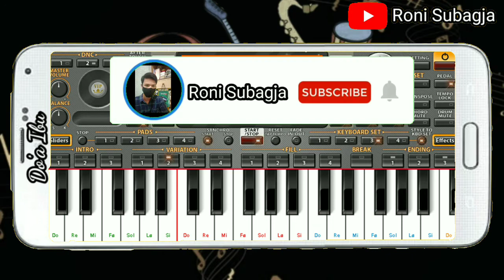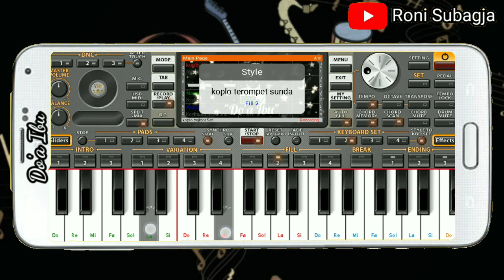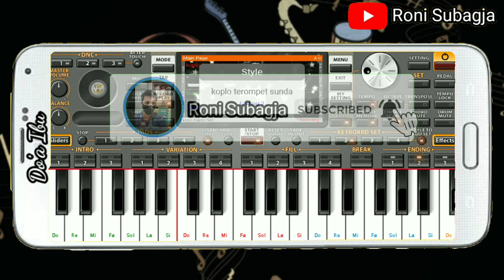50 hari bermain aplikasi orgen tunggal ORG 2021 - Lamunan | Do'a Ibu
Judul: Lamunan
Arranger: Roni Subagja
Cipt:Yayan Jatnika

agar suaranya terdengar nyata

Lirik:
Daun kalapa nu oyag katebak angin
Siga gupayna, kawas gupayna nu lawas ilang
Kasawang deui nembongan deui
Asih munggaran nu teu kahontal
Dina lamunan

Mun seg manehna kiwari aya gigireun
Meurenan hate moal tagiwur dirungrung gandrung
Atuh ka mana? Naha di mana?
Ukur ngolebat dina lamunan
Dina lamunan

Unggal tempat tos dipapay
Manehna taya laratan
Unggal beja nu katampa
Dijugjug waleh teu aya

Kembang-kembang katresna
Nu kungsi nyambuang
Ukur tinggal waasna
Nyeungitan lamunan

Dina lamunan

Kembang-kembang katresna
Nu kungsi nyambuang
Ukur tinggal waasna
Nyeungitan lamunan

Kembang-kembang katresna
Nu kungsi nyambuang
Ukur tinggal waasna
Nyeungitan lamunan

Selamat menyaksikan...
Semoga terhibur.

Tunggu video cover org2020/2021 saya selanjutnya. Terutama lagu-lagu POP SUNDA khas Jawa Barat oke👌

lamunan, pop Sunda, Yaya Jatnika, org 2020, kendang android, org 2021, real kendang, koplo medley Sunda, cover lamunan, instrument accordion, koplo, kendang rampak

Maaf jika setnya tidak sesuai selera kalian.salam berbagi gratisan 🙏😁
sebagai ucapan terimakasih
Link Set: